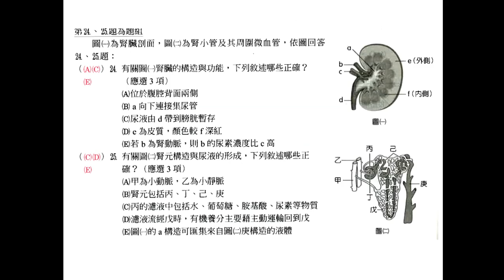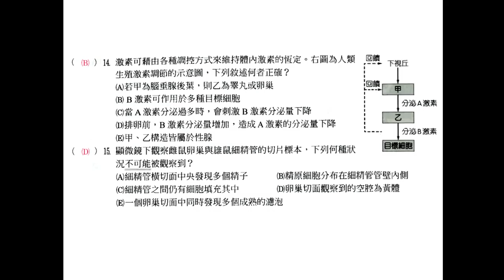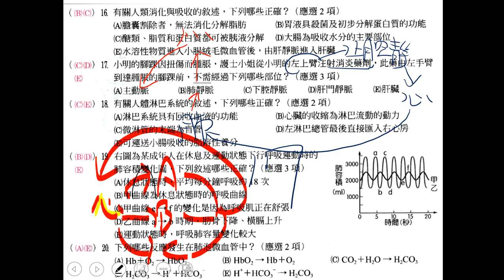t10801複習考第03回基礎生物ch3第17題三禮